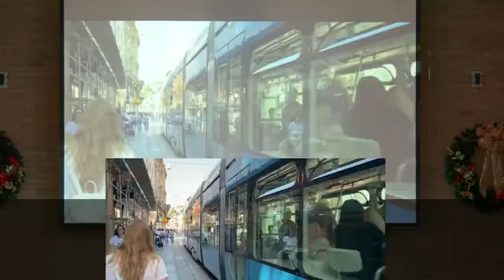Sunday Service, Nov. 28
Please bear with us as the first couple of minutes do not have sound.
God Bless.